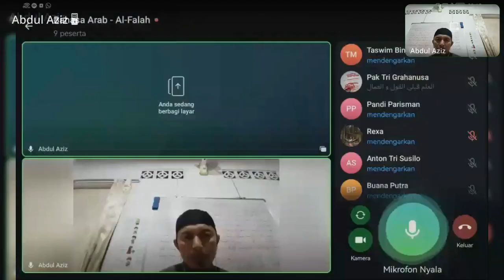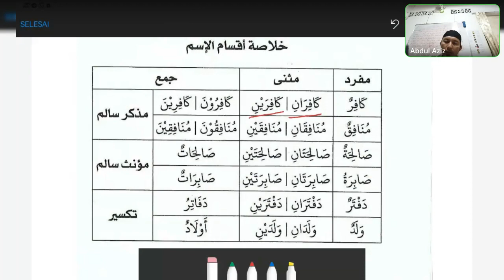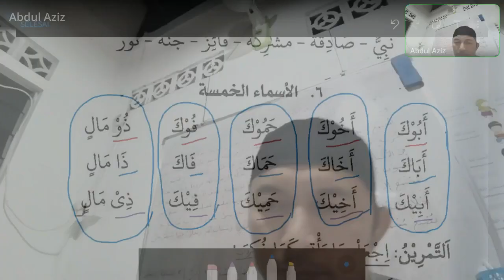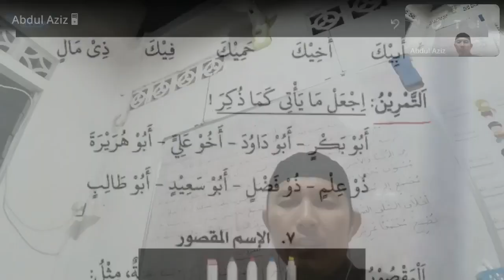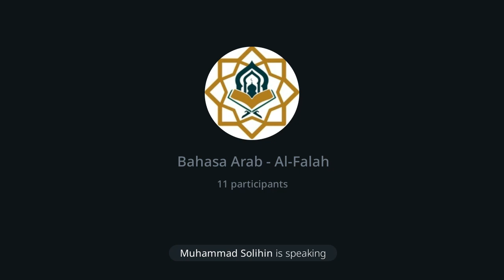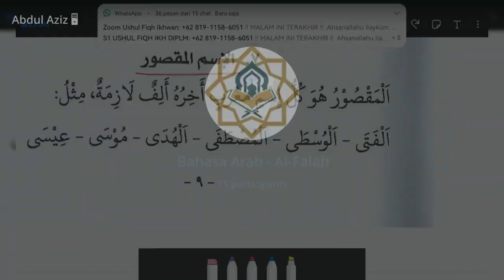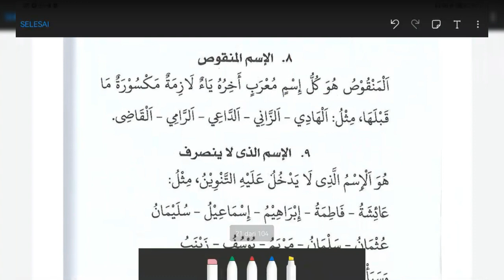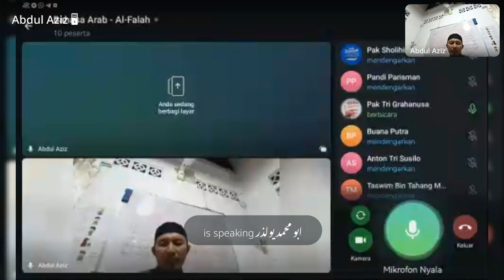Nahwu | Asma'ul Khomsa dan Isim Maqsur | Al-Ustadz Abdul Aziz